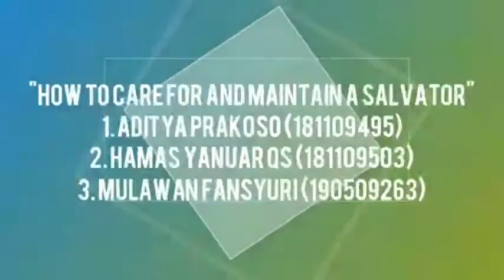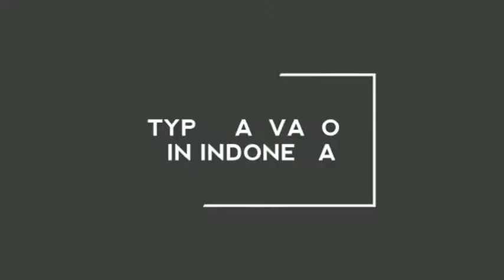English vlog - How to treat a salvator